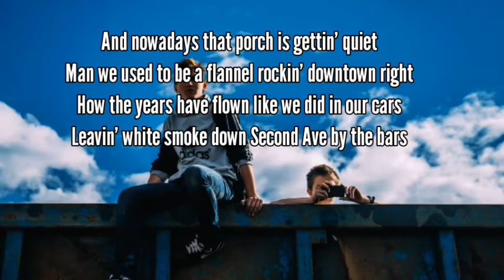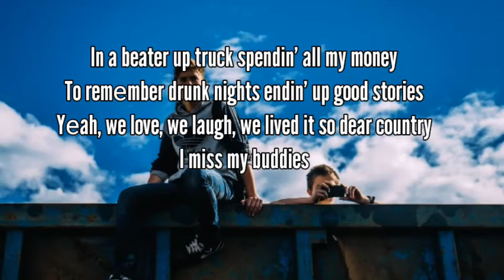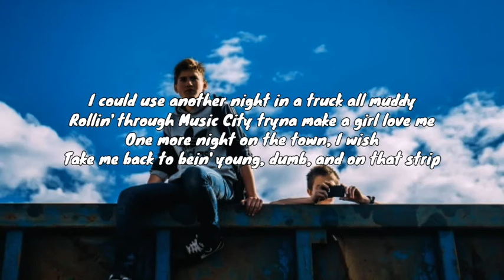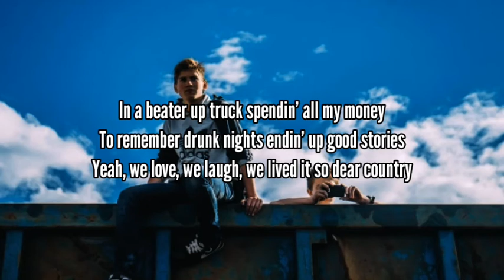I MISS MY BUDDIS